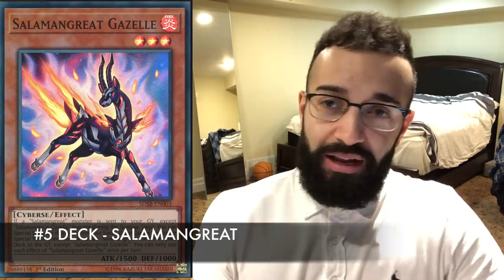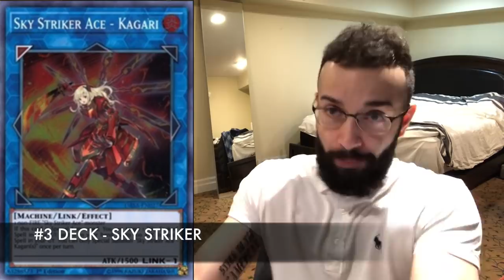TOP 5 META DECKS APRIL 2019 FORMAT!!! MUST-WATCH CRAZY INTERVIEW!!! THIS TOP 5 WILL SHOCK YOU!!!